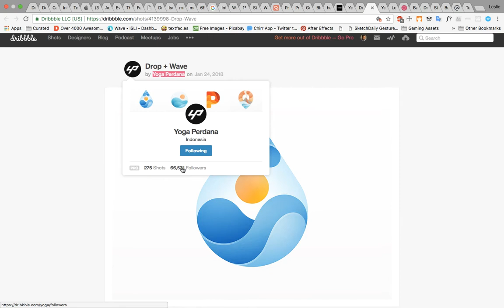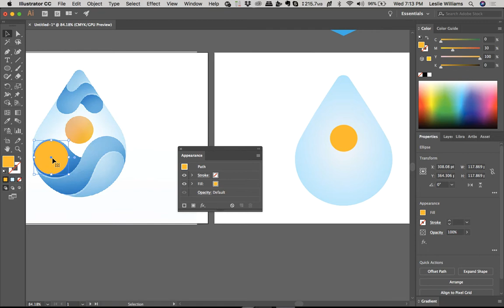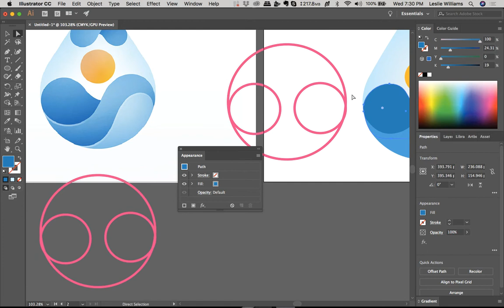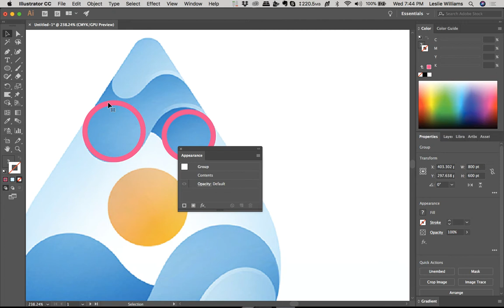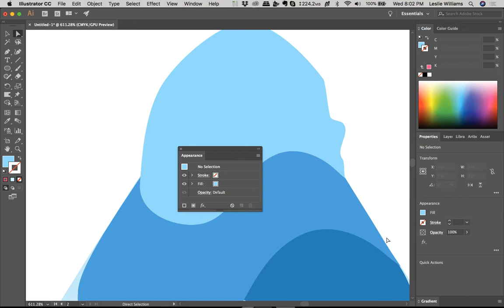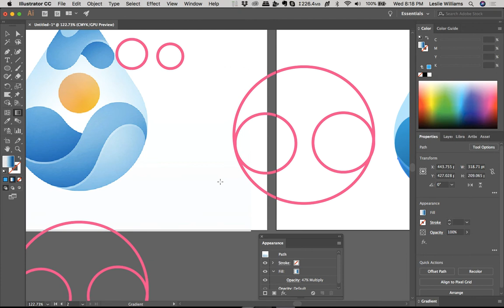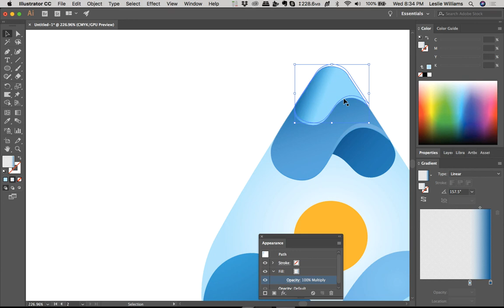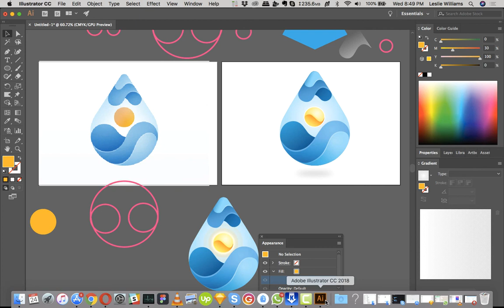How to create a Wavy water drop Illustration in Adobe Illustrator (Breakdown/Case Study)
First of all: FORGIVE THE AUDIO!!!

So i decided to spend the evening trying to recreate some illustration by dribbble designer Yoga Perdana It was a fun exercise and I'm glad to have to share this experience with you.

To Kick off the new Year, I've got 3 Dribbble Invites to give away. Here's how to qualify -

❗️Send @ovalay_awards 4 of your best design work via DMs
❗️Include a link to your dribbble profile.

Submission Ends on the 27th of January. Winners Announced on the 3rd of February, 2018. Good Luck!!!